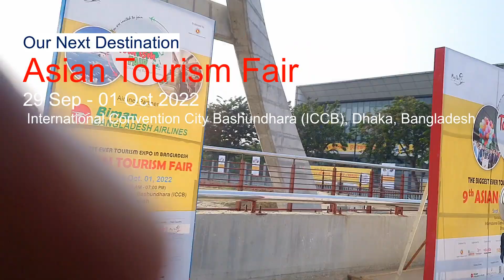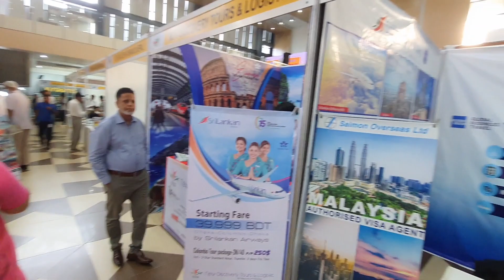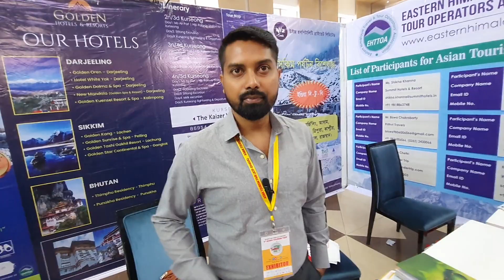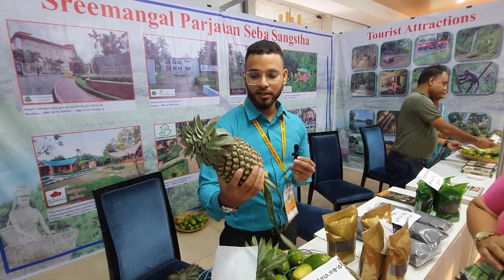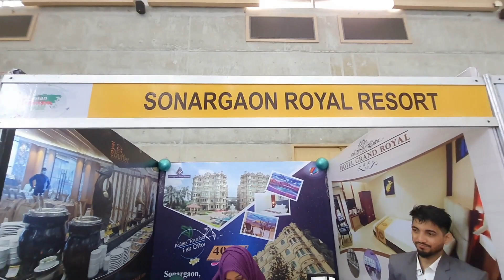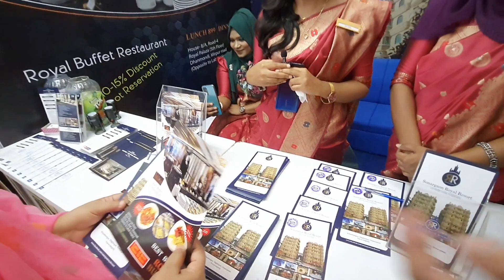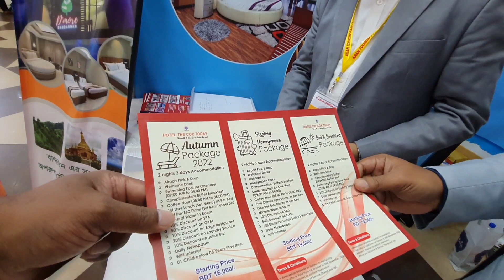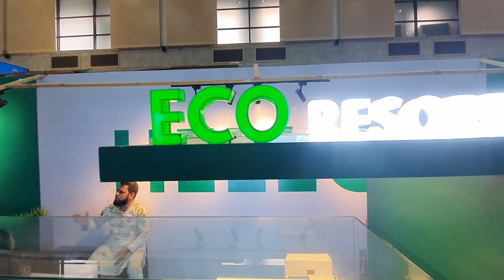Tourism Fair-2022|| International Convention Center Basundhara.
Asian Tourism Fair-2022||
Venue-International Convention Center Basundhara.
29 September, 2022-01 October, 2022
Time-10.00am-7.00pm